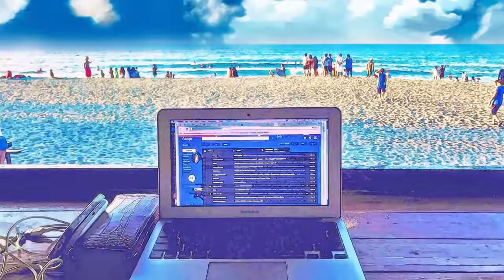Ghibliesque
Used the Everfilter app on the vacation pics on my phone. Until the app just stopped working. I've since read that Everfilter has security risks and uninstalled it. So sad. It was really cute. Music is Daydream Believer by The Monkees as performed by Shonen Knife.